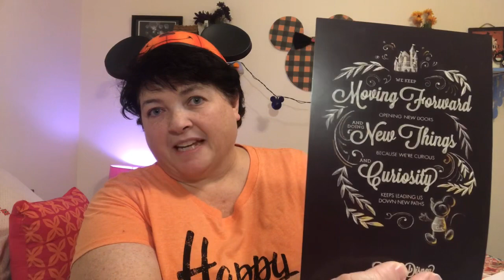Bibbidi Bobbidi Box - October Box 2019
Today is a great day. I am opening up my October Bobbidi Bobbidi Box. What is in store? Join me and we'll find out together. I get the wishes box which is $49.99 and to me I feel like I really get my monies worth. if you are interest in trying it out for yourself the link to their website is below.